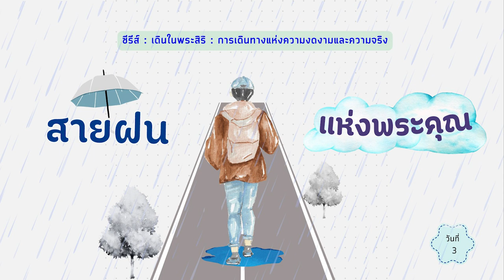27/08/2023 Every Day with God | เดินในพระสิริ - การเดินทางแห่งความงดงามและความจริง | วันที่ 3/7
ประจำวันอาทิตย์ที่ 27 สิงหาคม 2023

ซีรีส์ : เดินในพระสิริ - การเดินทางแห่งความงดงามและความจริง
วันที่ 3 สายฝนแห่งพระคุณ

overview
พระสิริของพระเจ้าทำให้สิ่งที่เป็นไปไม่ได้เกิดขึ้นได้ บทใช้เวลากับพระเจ้า 7 วันนี้ เขียนขึ้นเป็นพิเศษสำหรับผู้ที่มองหาความเรียบง่าย ความแท้จริง และความงดงามในชีวิตแต่ละวัน ใช้ชีวิตอย่างกล้าหาญและรักในพระเจ้าเมื่อเราเดินในพระคุณของพระองค์

บทใช้เวลากับพระเจ้านี้แปลและเรียบเรียงจากแผนการอ่าน Walking In Grace: A 7-day Journey Of Beauty And Truth จากหนังสือ Walking in Grace โดย Dalene Reyburn และ Christian Art Publishers